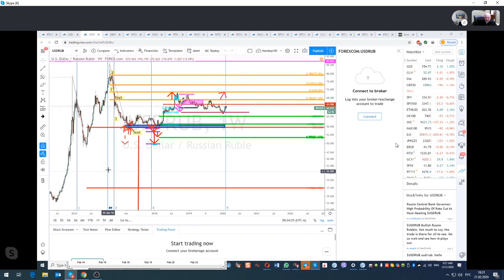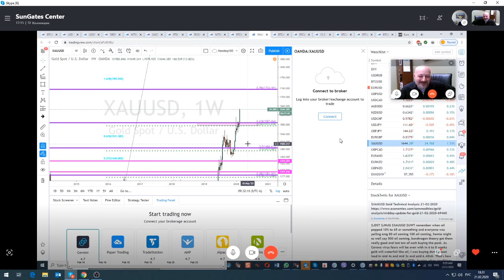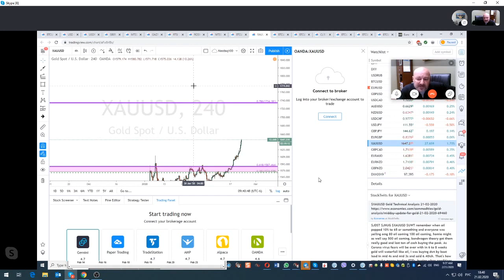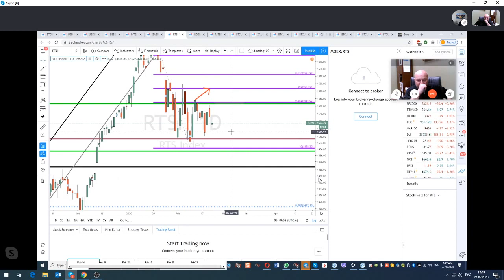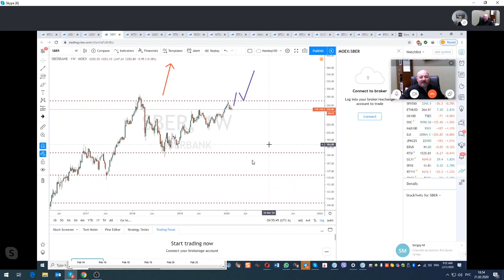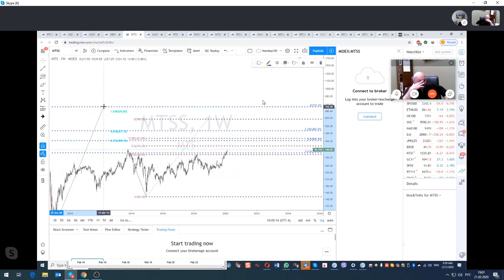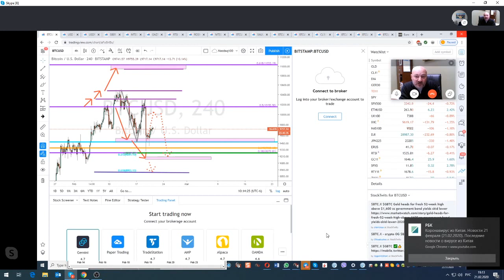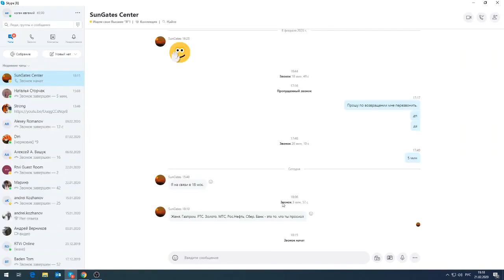Мировая Экономика и Финансы. Беседа финансиста Евгения Когана с Майклом Мелиховым.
Мировая Экономика и Финансы.
Симбиоз 2-х подходов: Фундаментального (экономического) и Технического Анализа.
Майкл Мелихов - Технической аналитик Фондовых и Валютных Бирж, портфолио менеджер нескольких американских компаний.
Майкл Мелихов - президент и создатель Биржевой Академии Трейдинга. Имеет опыт работы 24 года на мировых биржах.
Коган Евгений Борисович - президент инвестиционной группы «Московские партнеры».
Кандидат экономических наук, профессор Высшей школы экономики, обладатель премии «Персона года 2007» в номинации «Финансист года».
Беседа Евгения Когана с гостем Майклом Мелиховым (ютуб канал Евгения Когана).